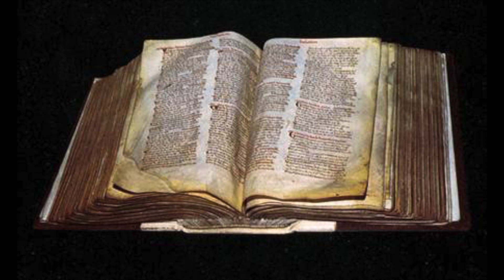40 Facts and Lore on the Iterators Warhammer 40K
40 Facts and Lore on the Iterators Warhammer 40K

Art